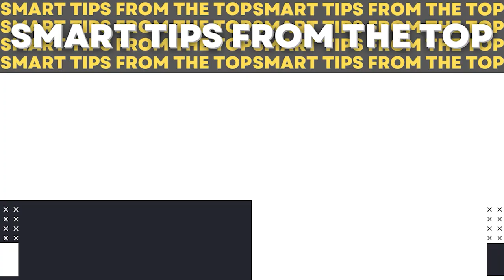Smart Tips From The Top Bersama Bernard || Waingapu Sedang Musim Belalang